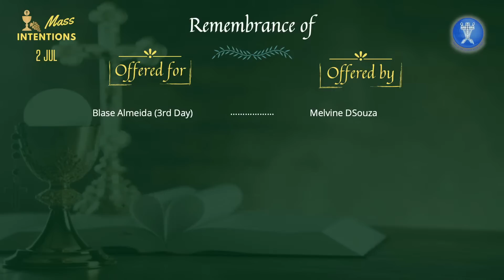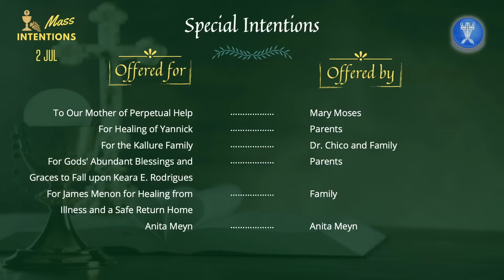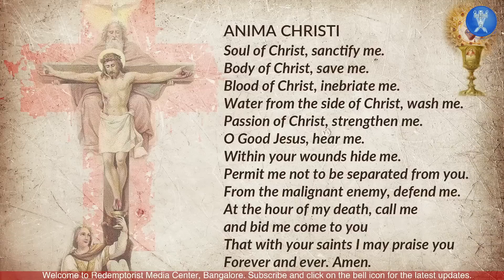Catholic Holy Mass - Saturday 2 July, 2022